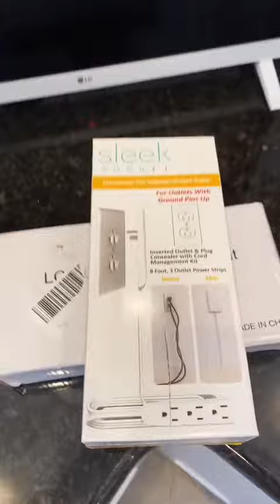Home Decor Tiktok madnass2